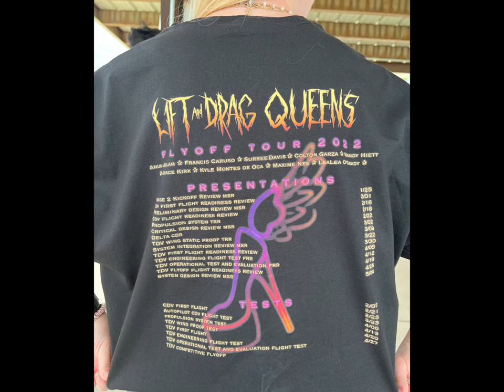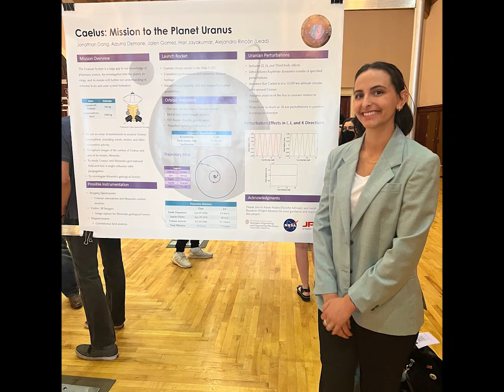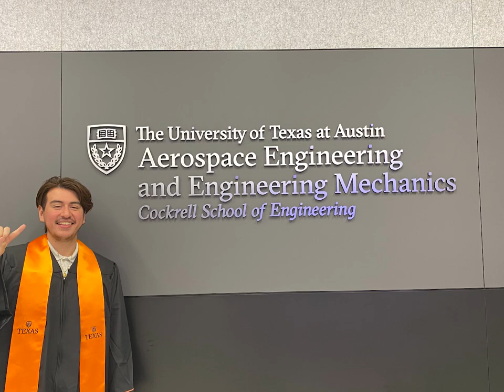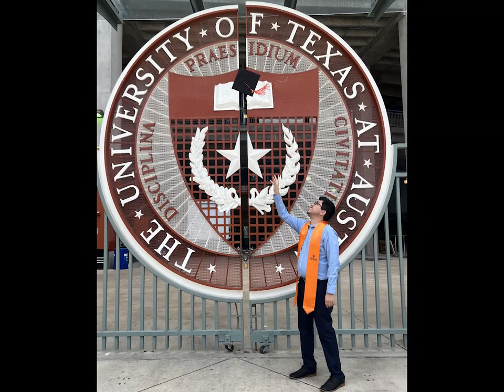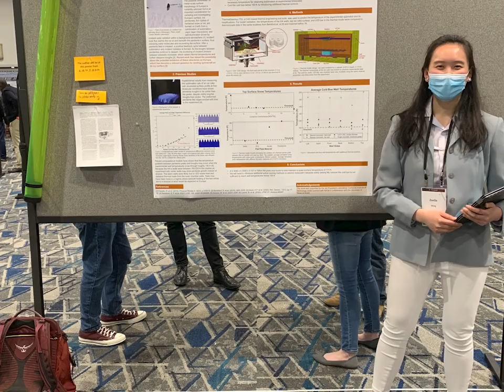Celebrating the UT Austin ASE/COE/EM Class of 2022!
A collection of photos celebrating the ASE/COE/EM Class of 2022!

Celebrate your classmates using CockrellGrad22 and by tagging @utaerospace.

Visit our websites: engr.utexas.edu and ae.utexas.edu